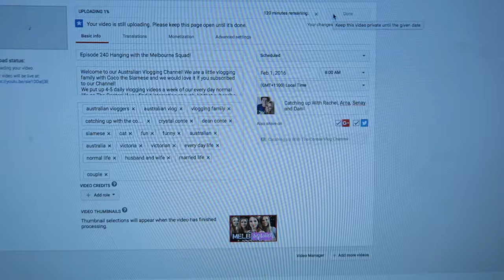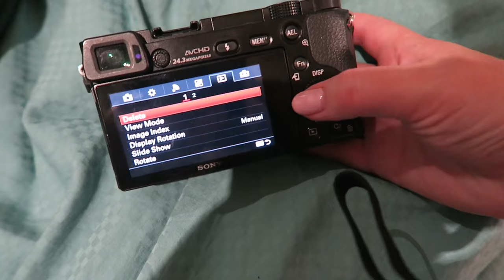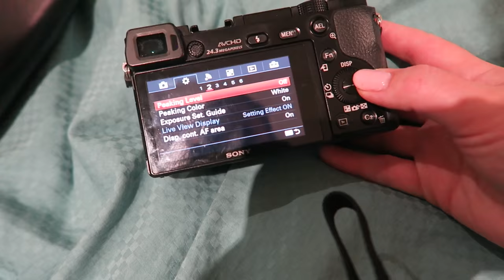Episode 241 Mini Q&A